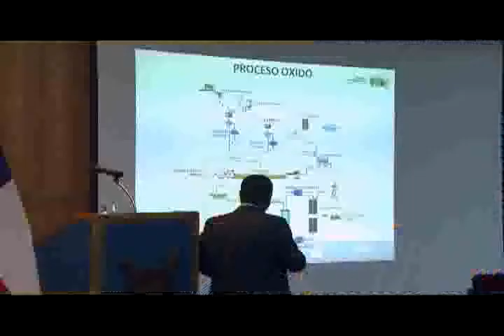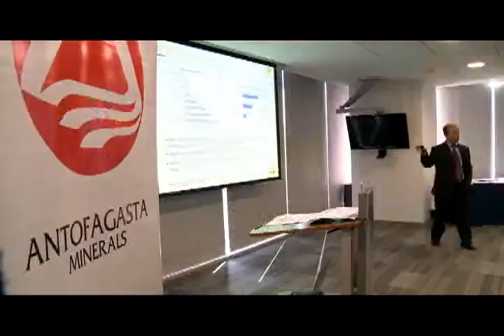Antofagasta Minerals consolida trabajo conjunto con universidades chilenas